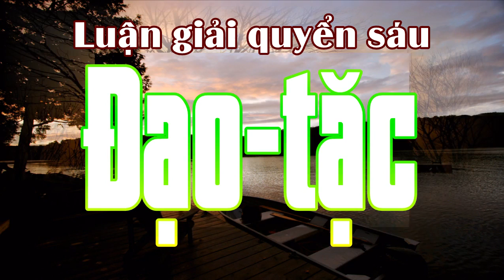Cg SGQ6: Ác Đạo-Tặc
1/- Đề tài: Văn, Tư, Tu-Đ.Đ Vĩnh Bình và Hãy nhìn đằng sau ông Thích Phước Tiến???-Đ.Đ Nguyễn Thanh Giàu
2/- Câu hỏi: Đạo PGHH có phải là ĐẠO PHẬT hay không?-Đ.Đ Vĩnh bình
3/- Hết THIỆN HUỆ tới PHƯỚC TIẾN Rồi tới ,,,??? – Đ.Đ Vĩnh Bình
21/- Cg: Cho Đức Ông Mất Ghe, năm Kỷ-Mão, 4 câu
27/- Cg: Viếng Làng Mỹ-Hội-Đông (Long Xuyên), năm Canh-Thìn, 108 câu
30/- Cg: Khuyên Người Giàu Lòng Phước Thiện, năm Canh-Thìn, 108 câu
34/- Cg: bài “Nang Thơ Cẩm Tú”, năm Canh-Thìn, 214 câu
36/- Cg: Hai Mười Chín Tháng Chạp, năm Kỷ-Mão, 76 câu
42/- Cg: Từ Giã Bổn-Đạo Khắp Nơi, năm Canh-Thìn, 158 câu